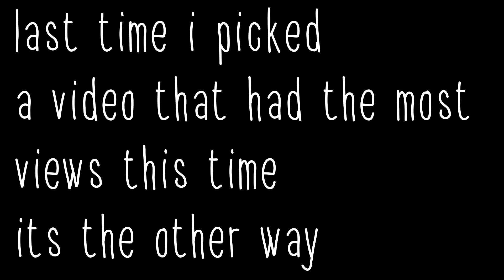2 DIAMOND LOCK GIVEAWAY WINNER